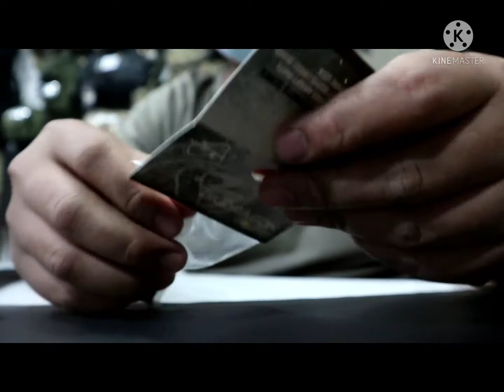HOLSTER SENTER HELM